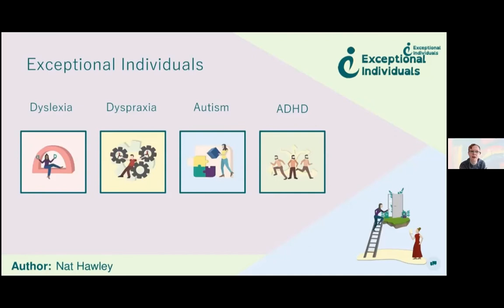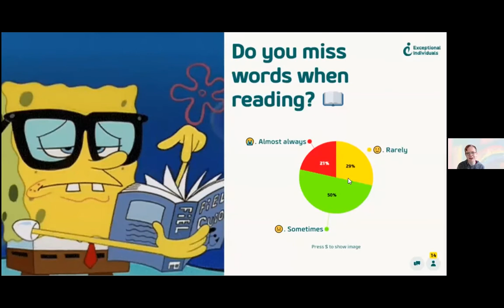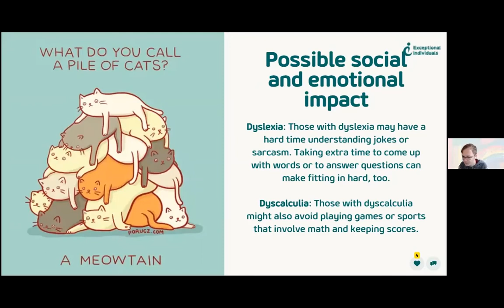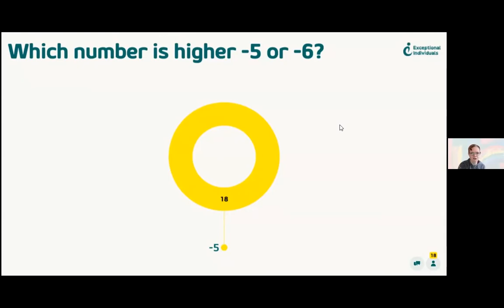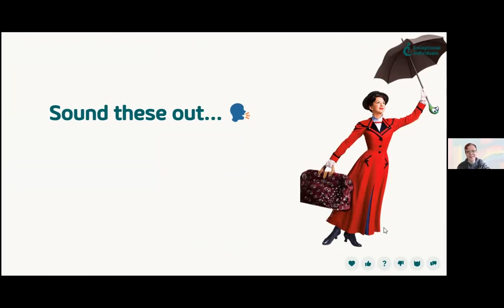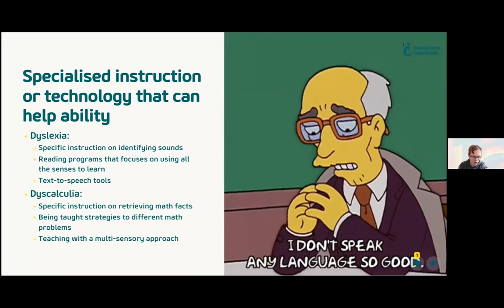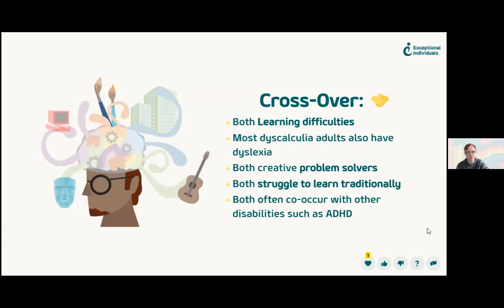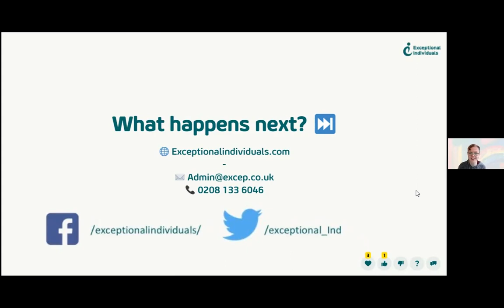Neurodiversity: Dyslexia V Dyscalculia | What's the Difference?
" Dyslexia Vs Dyscalculia...?" is an informative and engaging webinar hosted by Nat Hawley from Exceptional Individuals. The webinar aims to help participants understand the differences between dyslexia and dyscalculia, two commonly confused learning differences.

During the webinar, participants will learn about the signs and symptoms of dyslexia and dyscalculia and the overlap between them. They will discover that research suggests that over 50% of people with dyslexia also have features of dyscalculia. The webinar also emphasizes the importance of seeking a diagnosis from a trained doctor or specialist, as they use various inspection tools to diagnose these conditions.

The webinar is interactive and provides participants with an opportunity to learn more about their own experiences and challenges. Participants can also ask questions and engage in discussions with other attendees. However, it is important to note that the webinar is not meant to diagnose dyslexia or dyscalculia; rather, it serves as a starting point for a conversation with a qualified professional.

Overall, "Dyslexia Vs Dyscalculia...?" is an excellent resource for anyone who suspects that they may have dyslexia or dyscalculia, or for those who want to better understand the differences between the two conditions. Participants will leave the webinar with a better understanding of these conditions and the steps they can take to seek a diagnosis and support.

Recording date: 9th December 2021

Chapters

00:00 - Introduction
01:42 - About Exceptional Individuals
05:08 - What do we do?
05:29 - Dyslexia V Dyscalculia
08:58 - Do you miss words when reading?
11:46 - What time is being shown?
15:06 - Possible social and emotional impact
18:27 - When writing quickly, I miss out...
21:55 - How far from New York will it be when the two trains meet?
23:33 - Which number is higher?
25:47 - You keep sleeping through your phone alarm. What is a CREATIVE solution?
28:41 - How much would this basket of food cost?
31:54 - Sound these out...
34:37 - Put these Roman numeral symbols in order
37:17 - Specialised instructions or technology that can help ability
40:12 - Accommodations that can help with Dyslexia
43:33 - Dyslexia and Dyscalculia Summary
45:19 - Cross-Over
46:24 - Workplace Needs Assessments
47:22 - Any Questions?
51:58 - Past webinars
52:22 - What happens next?
53:02 - End screen